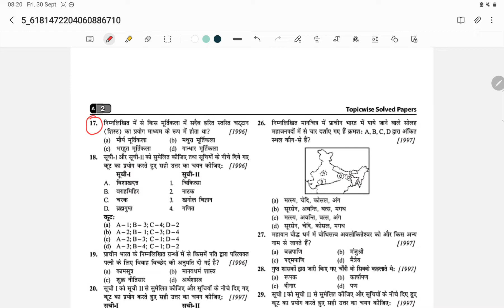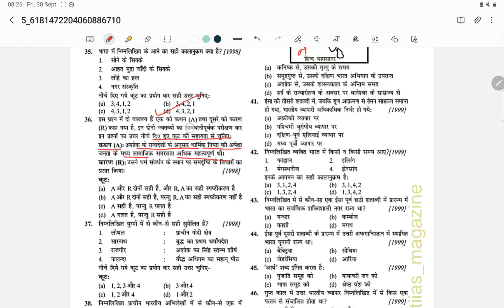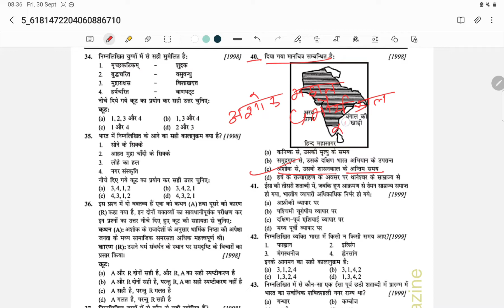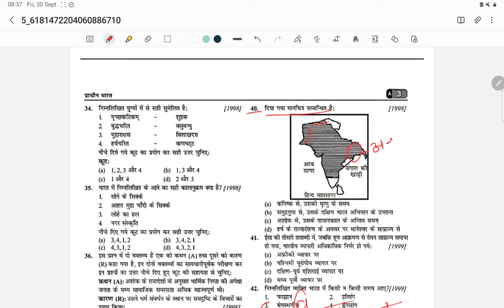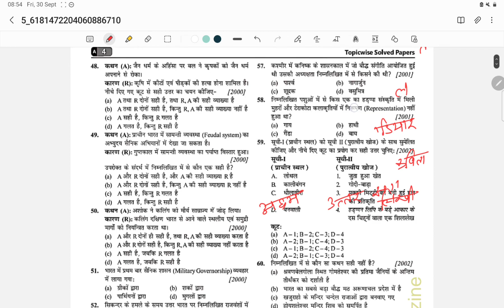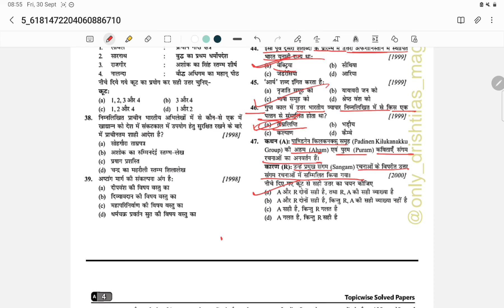Previous year question paper pre solution series part-3#upscexam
आपकी तैयारी को शानदार,रणनीतिक और समग्र बनाने हेतु नि: शुल्क महा-सीरीज For 2023-24 Our Planning
free preparation
medievaldynasty mediev#medievaldynastyguide
Dosto aap sabhi ki preparation ko jabardust, wholistic  and strategic  banane ke liye  hamari new initiatives 1 sep 2022 se
Please share it and jyada se jyda isse Jude

यह चैनल मुख्य रूप से हिंदी माध्यम के उम्मीदवारों को यूपीएससी और राज्य पीसीएस की परीक्षा के गाइडेंस देने और इसमे भूर सर (IPoS) (2 Times Upsc selected) के मार्गदर्शन आपकी तैयारी को आपके लक्ष्य तक पहुंचने में साथ देने का प्रयास किया जाएगा ।